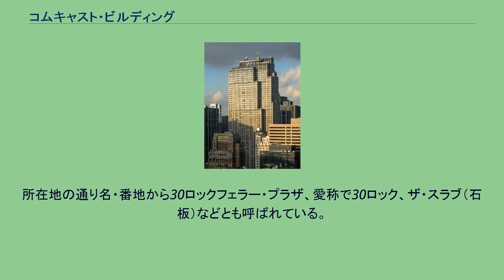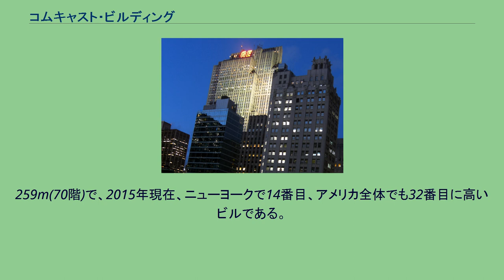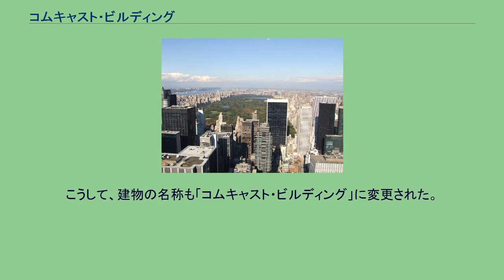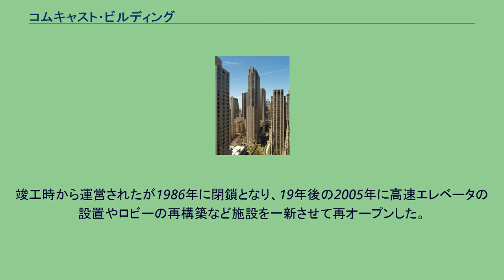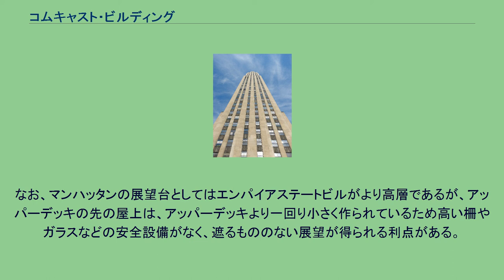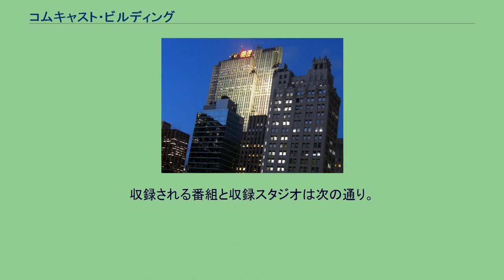コムキャスト・ビルディング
コムキャスト・ビルディング (Comcast Building) はアメリカ合衆国ニューヨーク市マンハッタン区ミッドタウンのロックフェラー・センターにある超高層ビルである。
以前の名称は、RCAビルディング（RCA Building, 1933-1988年）、GEビルディング（GE Building, 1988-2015年）であった。
所在地の通り名・番地から30ロックフェラー・プラザ、愛称で30ロック、ザ・スラブ（石板）などとも呼ばれている。
1933年にアメリカ大手の音響・電器メーカーRCAによって、ロックフェラー・センターの一区画に「RCAビルディング」として竣工された。
259m(70階)で、2015年現在、ニューヨークで14番目、アメリカ全体でも32番目に高いビルである。
設計者はレイモンド・フッド。
ロックフェラー一家は56階の5600号室に住んでいた。
1986年のゼネラル・エレクトリック（GE）によるRCAのM&A（企業買収）に伴い、1989年に「GEビルディング」の名称へ変更された。
現在はRCAの中核事業であった3大ネットワークテレビ局・NBCの本社（ヘッドクオーター）として機能している。
現在、ビルはNBCユニバーサル（コムキャスト）とティシュマン・スペイヤー不動産により所有されている。
2014年6月、コムキャストは、ビル最上部のGEロゴを取り外し、NBCのシンボルマークであるピーコックとコムキャストのロゴに置き換えることをニューヨーク市歴史建造物保存委員会に申請し、認可を受けた。
2015年7月1日にこのロゴの付け替えが行われた。
こうして、建物の名称も「コムキャスト・ビルディング」に変更された。
トップ・オブ・ザ・ロックは、ビル最頂部に設けられた展望台である。
竣工時から運営されたが1986年に閉鎖となり、19年後の2005年に高速エレベータの設置やロビーの再構築など施設を一新させて再オープンした。
最上階の68階と屋上の69階、その塔屋の屋上にあたる70階で構成されており、入場券（大人25アメリカドル）を購入して見学することができる。
69階にはノベルティショップが有る。
なお、マンハッタンの展望台としてはエンパイアステートビルがより高層であるが、アッパーデッキの先の屋上は、アッパーデッキより一回り小さく作られているため高い柵やガラスなどの安全設備がなく、遮るもののない展望が得られる利点がある。
コムキャスト・ビルの65階には、レインボー・ルームという名前のレストランがある。
1934年の開業当時は、アメリカで最初の高層階に入ったレストランであった。
2009年に一度閉業したが、2014年に再開業した。
NBCの本社内にはNBCスタジオ、MSNBCのスタジオも備えている。
収録される番組と収録スタジオは次の通り。
トップ・オブ・ザ・ロックと呼ばれる展望台からの眺め（南方面） トップ・オブ・ザ・ロックと呼ばれる展望台からの眺め（北方面）